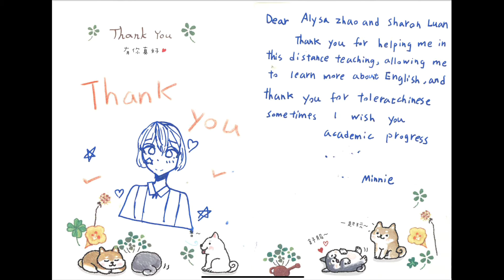Tzu Shao - English Tutoring Program Thank you cards~ April 2021 (英文教學感恩卡)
英文教學感恩卡
紐約慈少,
NY Tzu Shao,
慈少,
Tzu Shao,
紐約慈濟,
NY Tzu Chi,
慈濟,
Tzu Chi